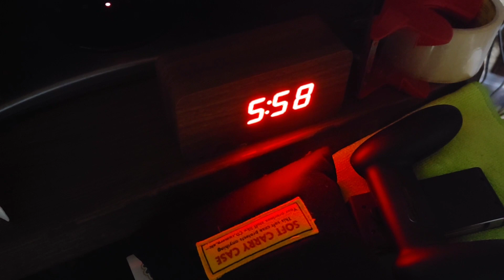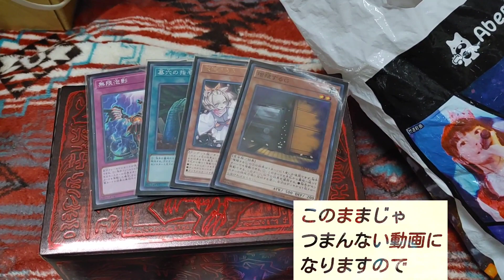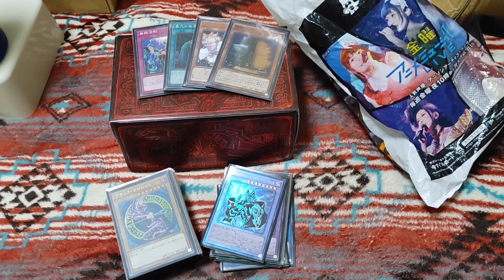9℃の朝じゃない世界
今日はやる事があり 朝の5時半？

9℃の夜の世界は

やばかった

寒かった

ゲームしたかったが

眠気と戦いであります

遊戯王 YouTube

サブ YouTube

アメブロ

LINE ブログ

サブ ブログ 2

遊戯王 note